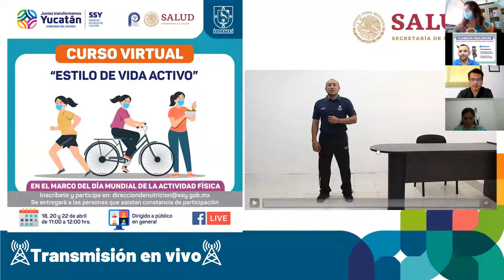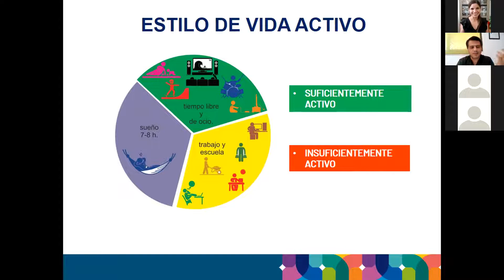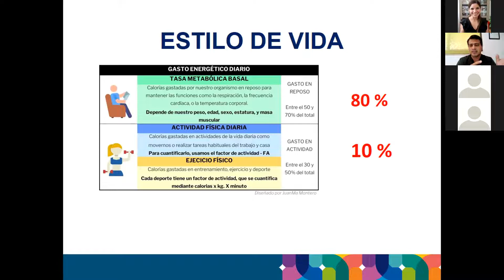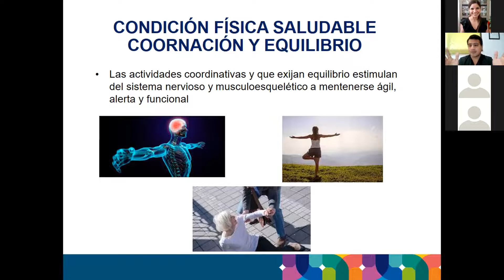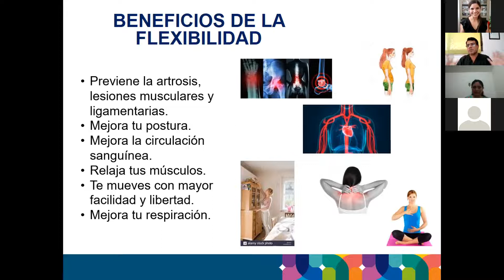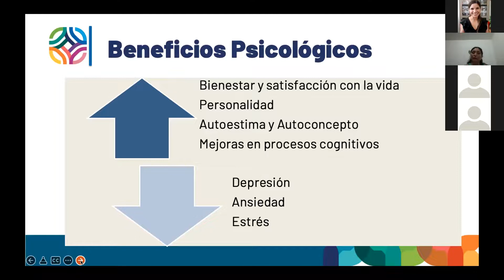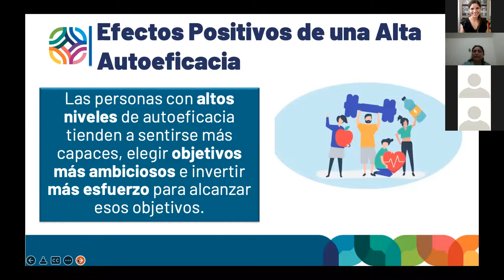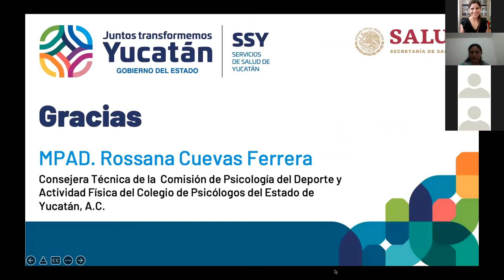Estilo de vida Activo. Sesión 2/3 del 20 de abril de 2022. SSY/CPEY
Les damos la bienvenida a la segunda sesión del curso "Estilo de Vida Activo", en equipo entre la Dirección de Nutrición de la SSY y con la participación del Colegio de Psicólogos del Estado de Yucatán AC con motivo del Dia Mundial de la Actividad Física 2022